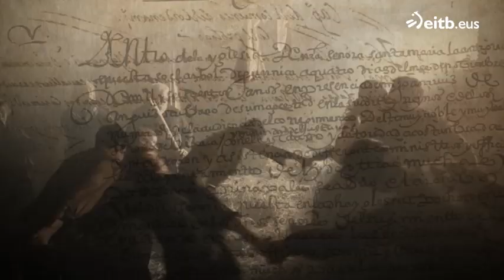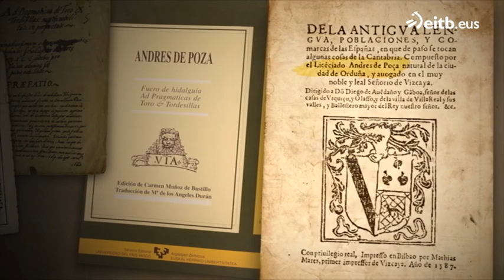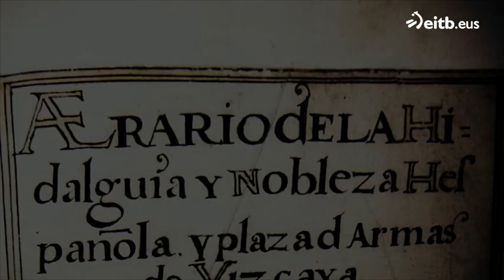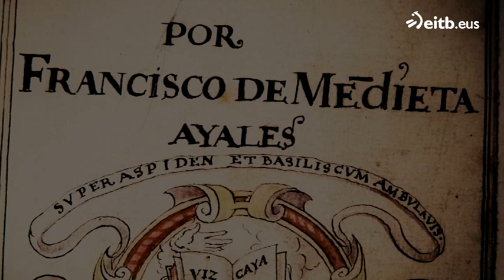Licenciado Poza y Francisco Mendieta, defensores de los Fueros de Bizkaia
El artículo del Fuero Nuevo de Bizkaia que consideraba a los vizcaínos como nobles ante la justicia castellana fue atacado; Licenciado Poza y Francisco Mendieta se encargaron de defenderlo.